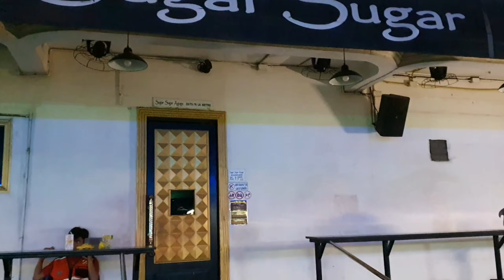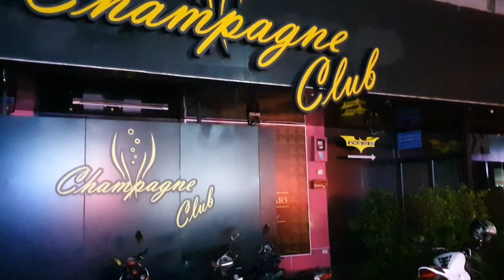Pattaya nightlife update post covid-19, 26 July 2020, episode 1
In this video i walk around pattaya nightlife hot spots to give the viewer a glimpse of current situation post covid-19 and before tourist return.

If you interested in learning about Thailand other than nightlife, then you might like to check-out my quirky travel reviews, EXAMPLE, Tien Beach Koh Larn

Pattaya soi Buakhao
Pattaya night life
get a pulse of what's it like in pattaya in July 2020
bar girls in pattaya but no customers